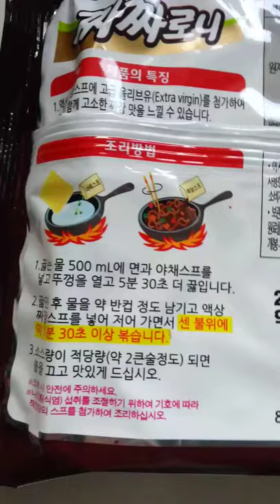[2018] JJAJJARONI!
Recording date: 2018 Feb 4